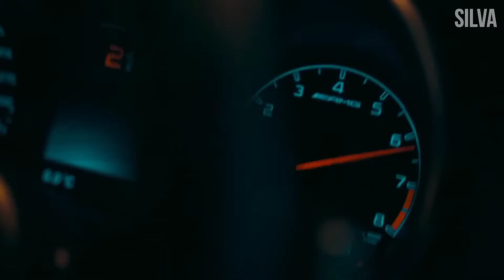Shane Carty — I Remember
127,0 BPM